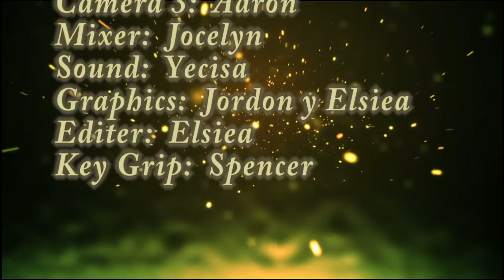Pacers on Demand - 03/27/17